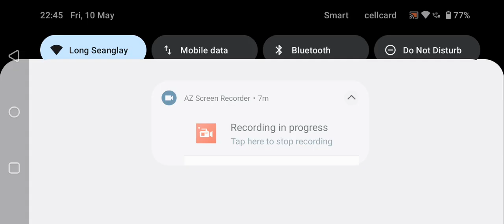UCL Matchday 11 PSG vs Real Madrid